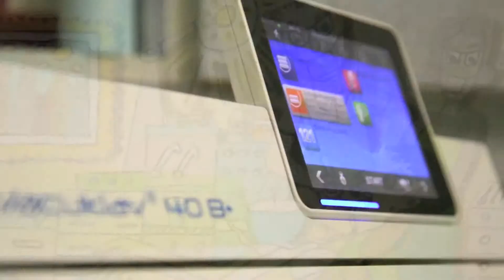Dr. Olaf Schenk - Zahnarzt in Köln - Imageclip 2014